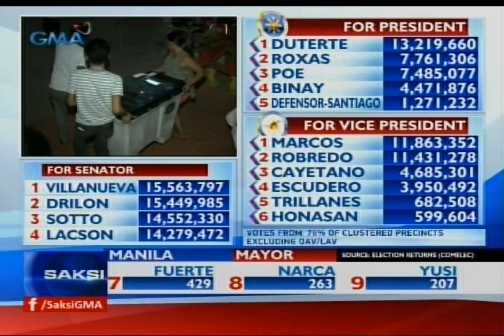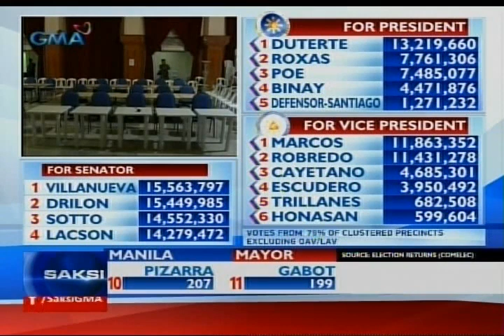SAKSI: Bilangan ng boto sa Cebu